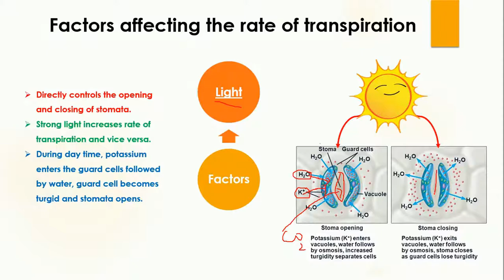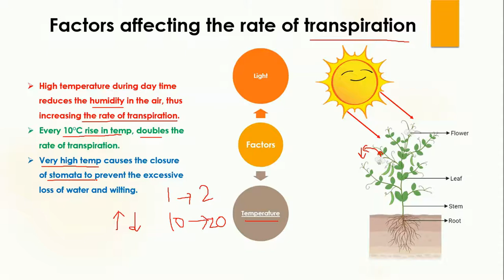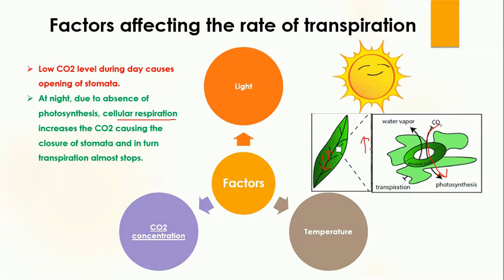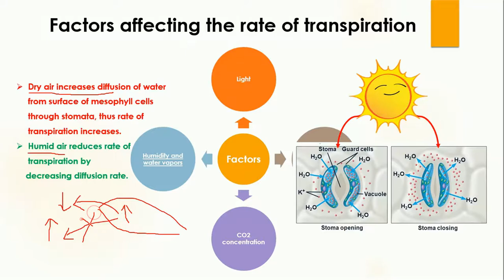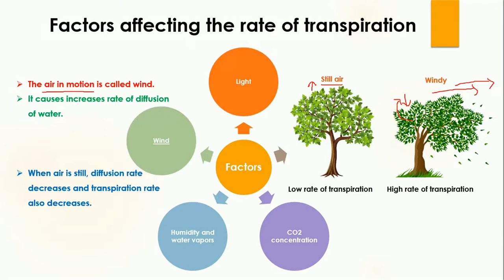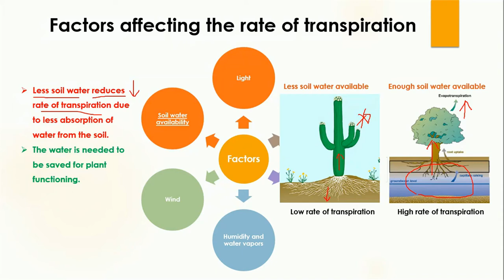Factors affecting the rate of transpiration in urdu | Biology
Factors affecting the rate of transpiration in urdu are explained in this video lesson.